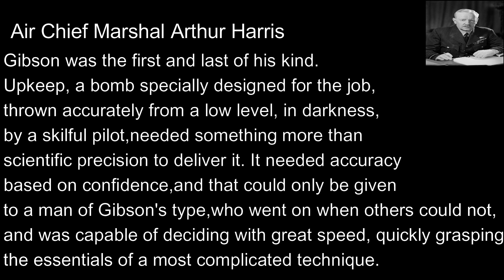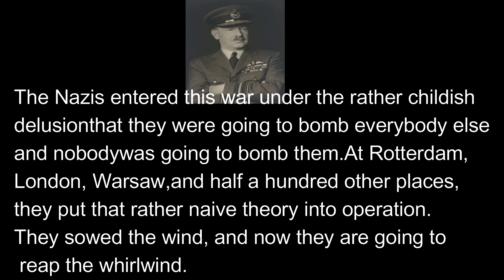Avro Lancaster Bomber